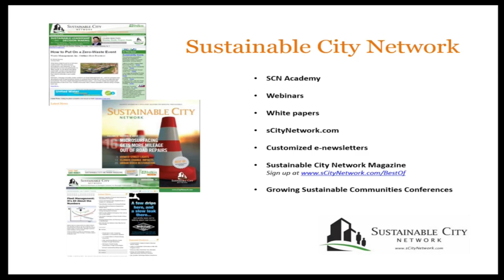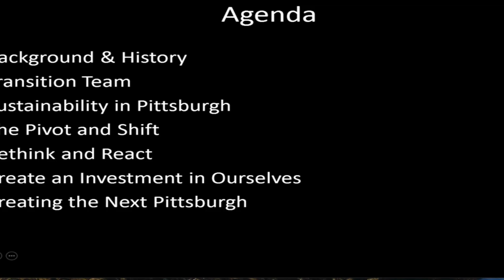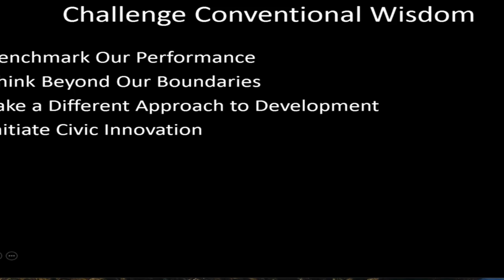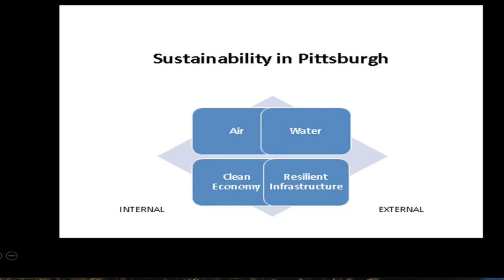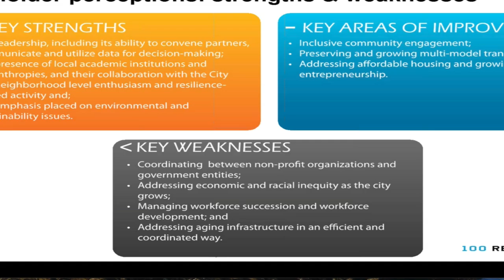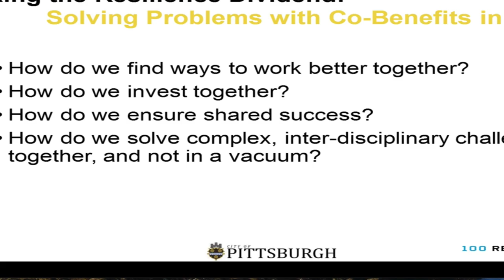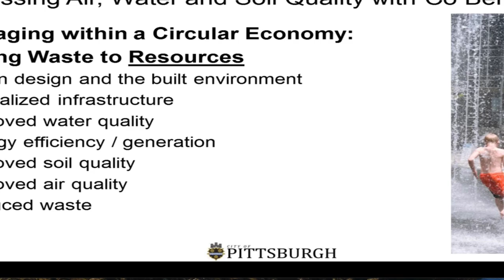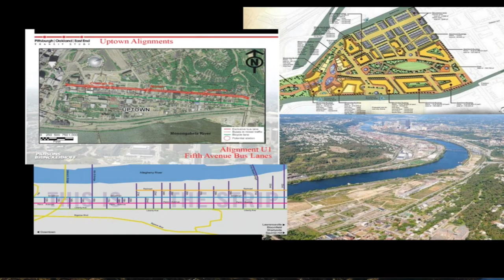City of Pittsburgh Sustainability Webinar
City of Pittsburgh Sustainability Webinar Presented on 4/28/2016.